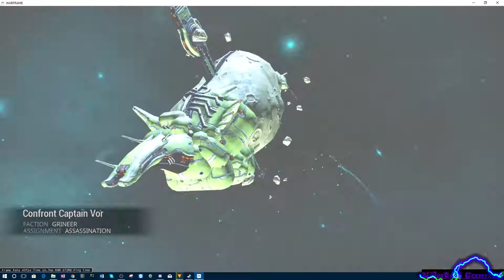Warframe Confront Captain Vor